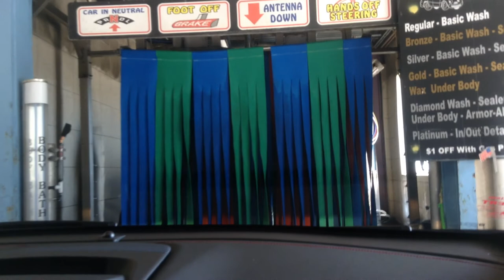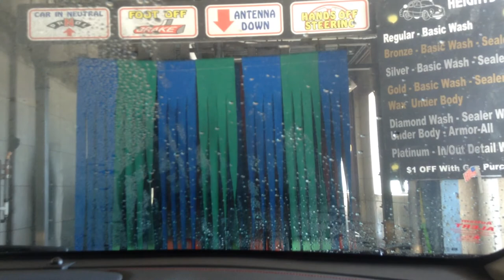jax car wash